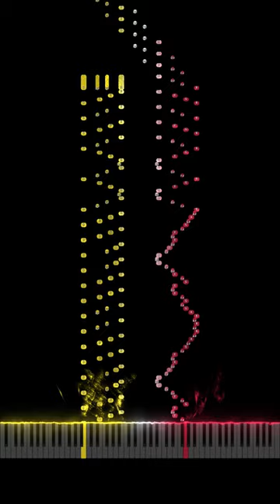"Waldstein" Piano Sonata No. 21 - Beethoven